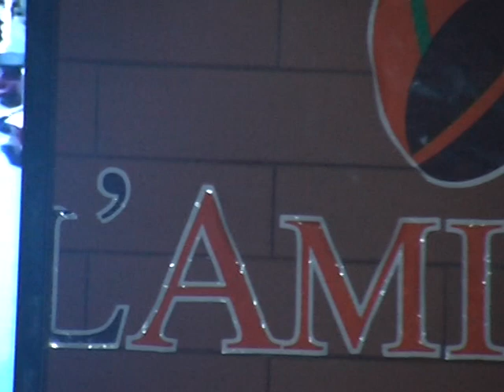Hue sax club ofline lan 2. 2014 tổng hợp 2